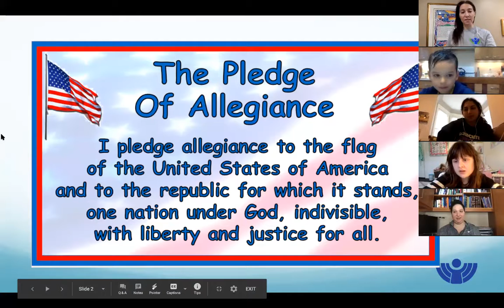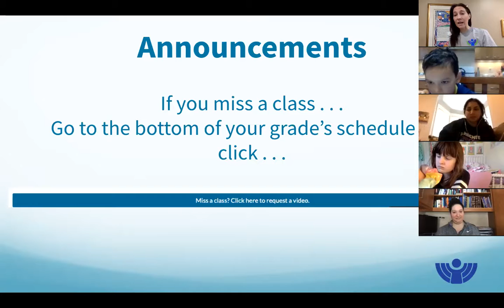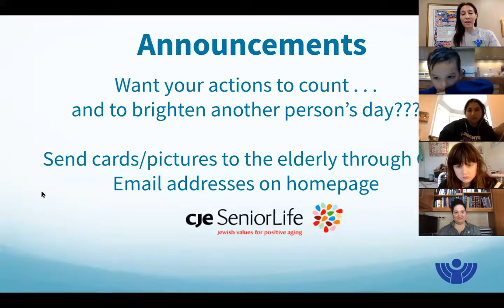Solomon Schechter Morning Announcements 3.23.2020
Listen in for your daily reminder to be kind with Schechter's virtual morning announcements from 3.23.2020